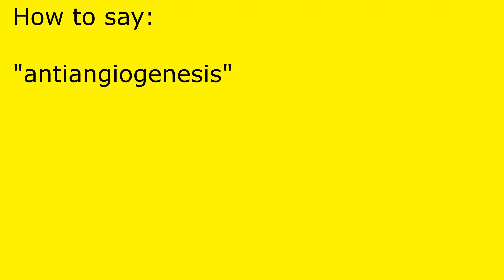How to pronounce antiangiogenesis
antiangiogenesis pronunciation.